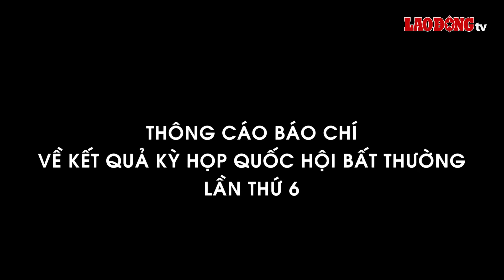Quốc hội bỏ phiếu kín, thông qua miễn nhiệm chức vụ Chủ tịch nước đối với ông Võ Văn Thưởng | BLĐ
BÁO LAO ĐỘNG | Ngày 21/3, Tổng Thư ký Quốc hội, Chủ nhiệm Văn phòng Quốc hội Bùi Văn Cường đã có công văn hỏa tốc số 343/TTKQH-TT đăng thông cáo báo chí về kết quả Kỳ họp bất thường lần thứ 6, Quốc hội khóa XV. Trong đó, Quốc hội đã miễn nhiệm chức vụ Chủ tịch nước nhiệm kỳ 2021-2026 và cho thôi nhiệm vụ đại biểu Quốc hội khóa XV với ông Võ Văn Thưởng.

* Đường dây nóng: 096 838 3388